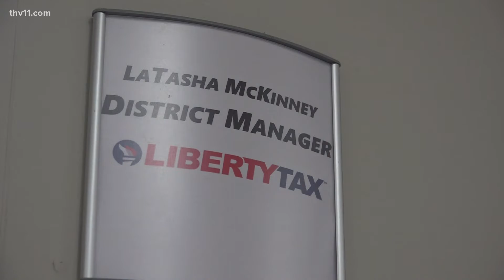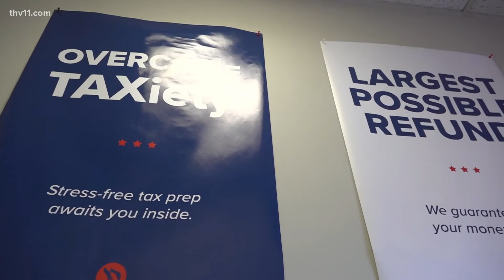You can be taxed on student loan relief in Arkansas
With the recent announcement by President Joe Biden regarding student loan debt relief, many people have been left with questions. Now, experts tell us more.